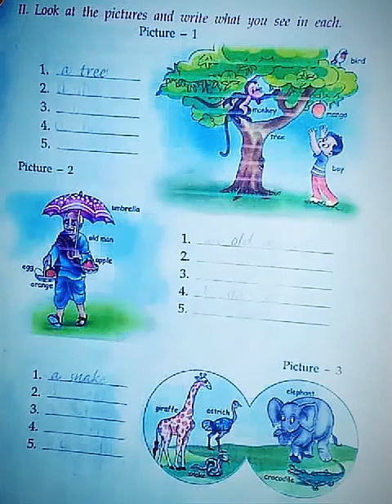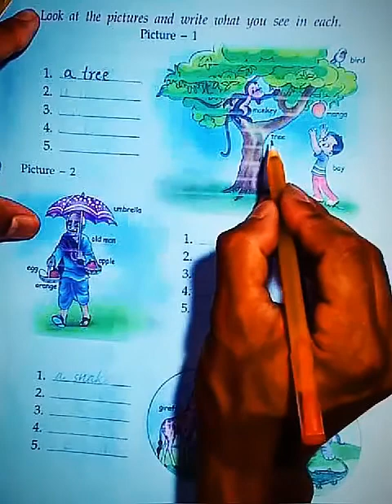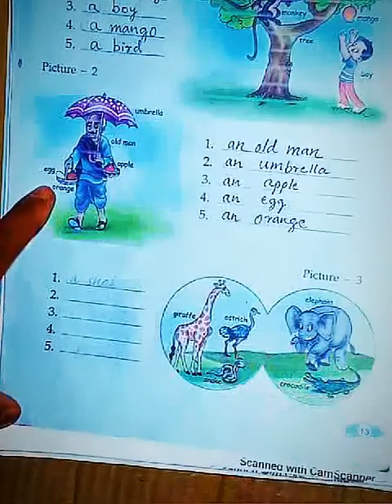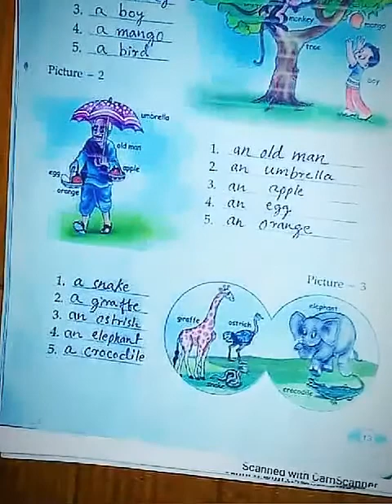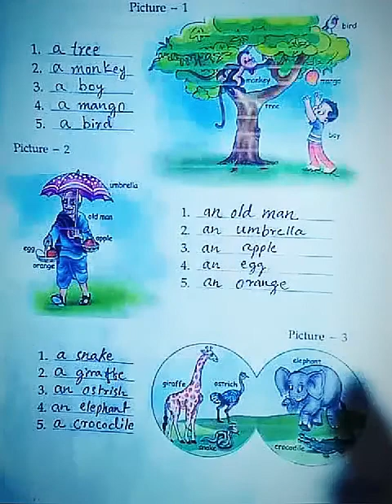Day 28 class 1 (grammar) by ravi rai.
Making of videos during pandamic of covid 19 online class @ riddhi siddhi central school,nachaap.